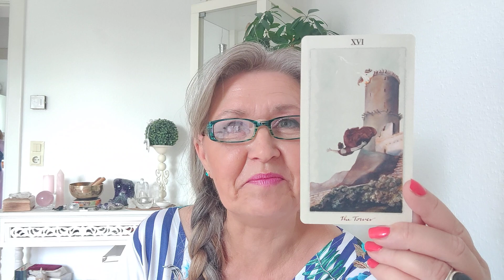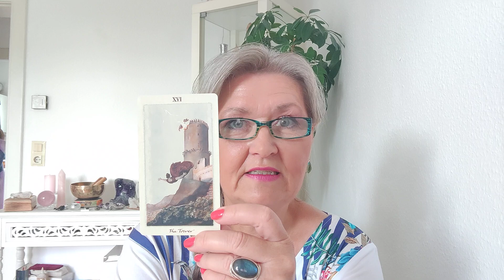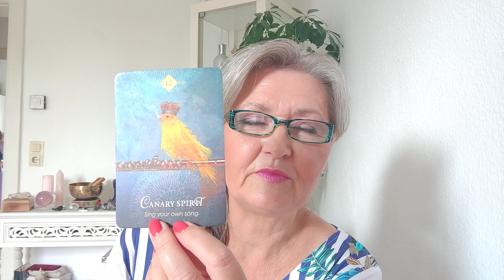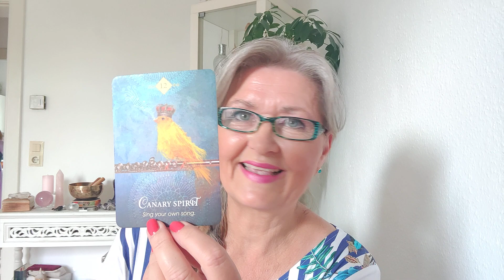4. Portaltag 1.7.23: Tagesenergie: DIE ENTGRENZUNG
Möchtest Du Dich von mir persönlich unterstützen lassen, dann hast Du einerseits die Möglichkeit einer ausführlichen Beratung (persönliches Gespräch) mit oder ohne Karten. Wenn Karten gewünscht werden, wird die Legung per Video aufgezeichnet und dauerhaft zur Verfügung gestellt.

Andererseits kannst Du Dir von mir auch eine Kurzanalyse Deines Geburtshoroskops mit Einbeziehung Deines Human Design Charts erstellen lassen. Natürlich auch hier (wie in der ausführlichen Beratung) im Zusammenhang mit der aktuellen astrologischen Zeitqualität, und nicht zu vergessen mit den kosmischen Gesetzmäßigkeiten, den Spielregeln unseres Lebens - aber die sind bei mir grundsätzlich immer mit im Gepäck dabei.

DANKE !!!

Die Ausarbeitung der Portaltage 2023 von Alexandra Heck kannst Du bei ihr bestellen:

Interessierst Du Dich für Dein Geburtsblatt mit Deinem Seelenplan nach dem Maya Kalender, dann freut sich Jürgen Knoop über Deine Anfrage: